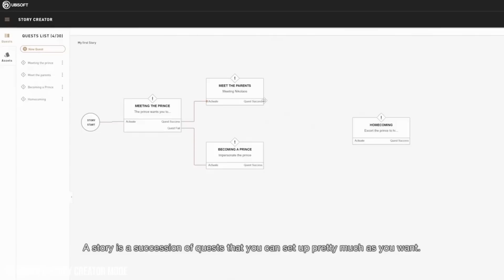Cyberpunk Multiplayer | Letzter DLC für AC: Odyssey | Bilder von The-Witcher-Serie | GameZ NewZ KW27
Hier die Themen für diese Woche:

CD Projekt Red arbeitet an Multiplayer-Spiel zu Cyberpunk 2077.

Der letzte DLC für Assassin's Creed: Odyssey steht fest.

Netflix veröffentlicht die ersten Bilder zur The-Witcher-Serie.